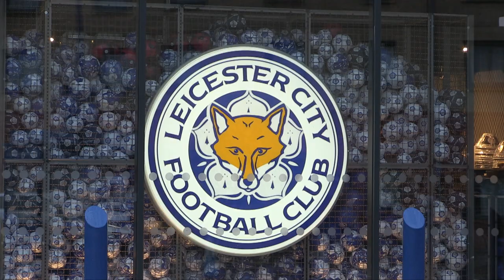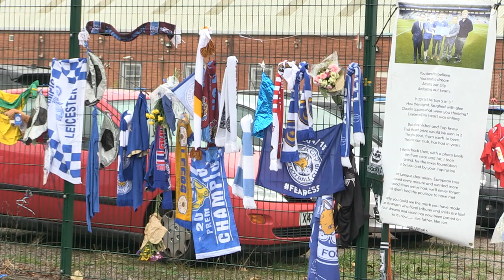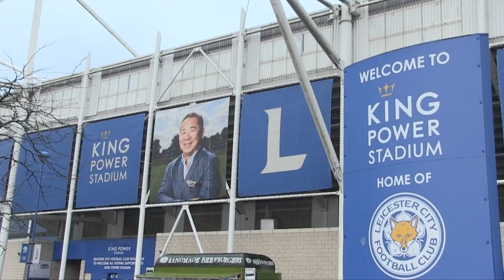Leicester Our City - Short Documentary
Leicester: Our City showcases the personal connection Leicester City Football Club has with its passionate fans and its wider community as a whole. I discover that its fans not only follow the club but have embraced it into their lives and as a part of themselves. The short documentary show’s me discovering how far people will take their passion and begin to understand why people love both football and their community so much.

It’s a story of togetherness, unity and fandom for a football club that is unique in these aspects. The story begins with little understanding of why so many people follow something so closely and with such enthusiasm, to end with an enlightened point of view and a feeling of acceptance into the city and its community. I not only talk to fans, but to those that have taken their love for the club to the next step. They deliver speeches filled with sheer devotion and are the best display of a strong fandom. As the story develops, more fans are shown, which gives the audience both the feeling of a grand scale at which the club is supported and a sense of progression by moving forward. It’s an emotional journey as I discover why people dedicate their lives to football.